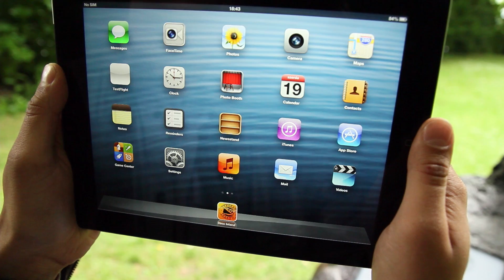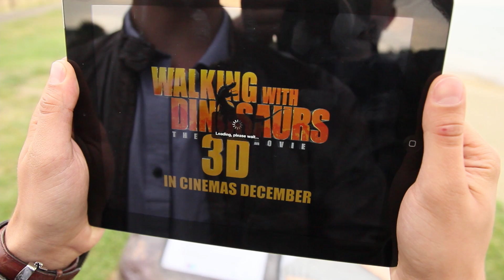Dinosaur Island Augmented Reality App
INDE partners with BBC / 20th Century Fox and Visit Isle of Wight to create one of the first location specific augmented reality applications for the launch of Walking with Dinosaurs: The Movie. Using an INDE created calibration technique the agency was able to place 6 fully animated dinosaurs across some of the amazing landscapes of the Isle of Wight to allow people, for the first time, to really walk with dinosaurs.

on iOS and Android platforms.